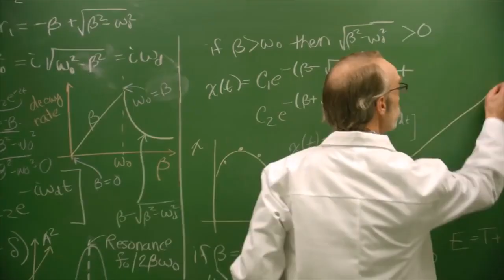Duluth Trading Co. Behind the Scenes with Studio Center